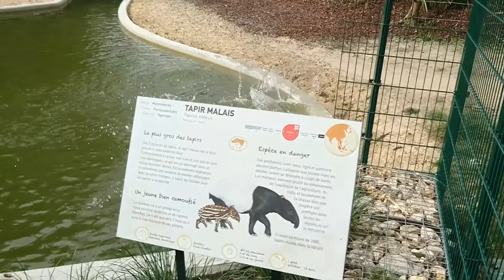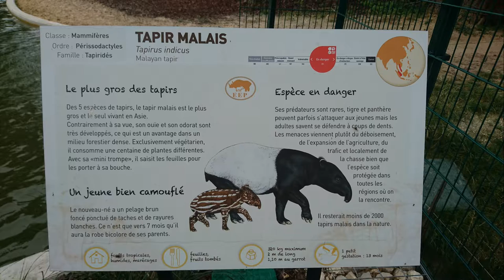TAPIR MARLAIS :étrange animal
J'ai eu l'occasion d'admirer cet animal peu commun